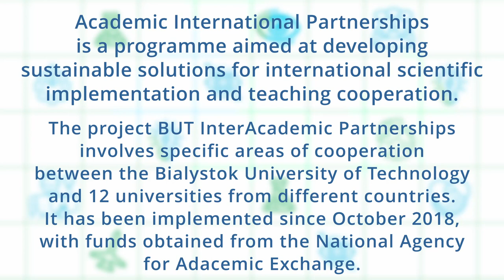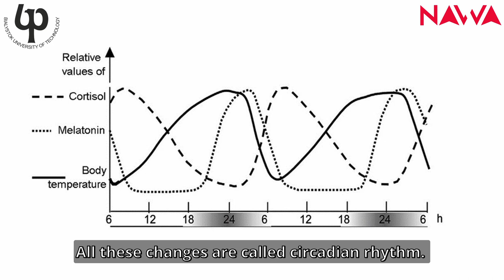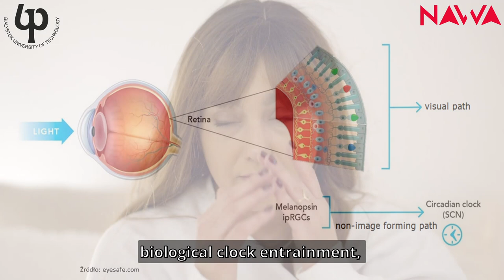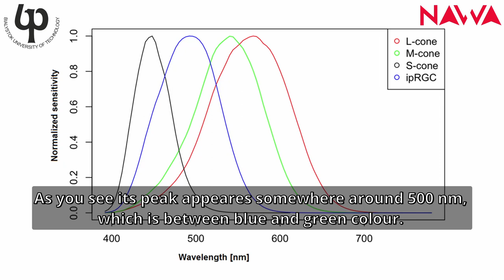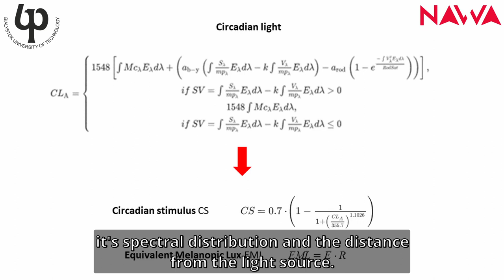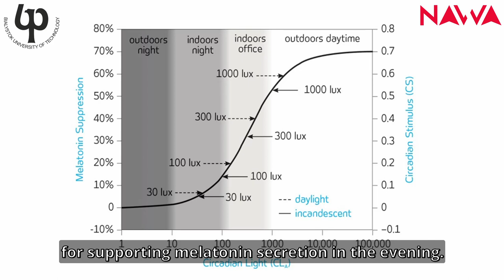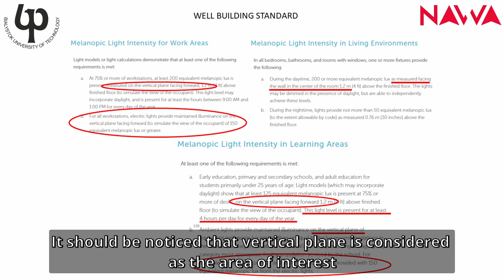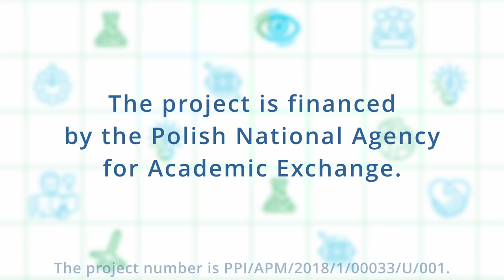F6 - Visual and non-visual effects of light, EN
Department of Photonics, Electronics and Lighting Technology, Białystok University of Technology
# APM